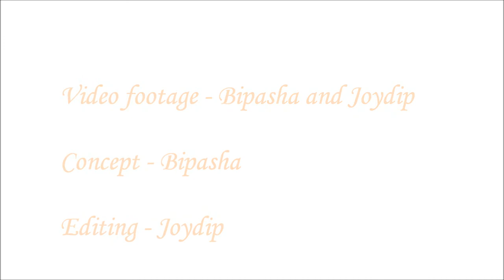fall is in the air - preview 1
Joydip and Bipasha.